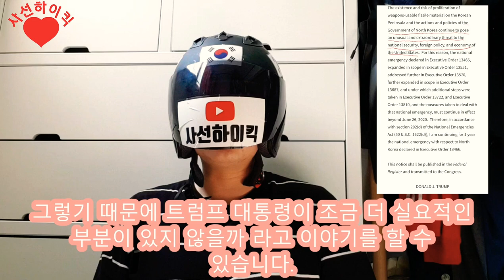(2020미국대통령선거#2) 중국담당 1진 트럼프대통령~!!! 홍준표 & 트럼프 한미정상회담 볼수있길 기도합니다.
이번시간에는  공화당 후보인 지금 미국대통령

 트럼프 대통령의  자국 한국 북한 중국 정책을

자국이익이 최우선 ~~!!!

저희 대한민국이랑은 사실 좌빠리 문정권 이 워낙 종북(절대친북도아님) 정책 때문에 미국이랑은 많이 틀려져서 너무 아쉽습니다. ㅠㅠ

북한 정책은 대화는하데 비핵화 안하면 절대 제재 철회없다는 강경한 정책~~  여윽시

중국 정책  깡패국가 중국 때려잡는 담당일진
트럼프성님밖에 없으심👍👍👍

 사실 중립적으로 해달라 하이바쌤 한테 부탁은 했지만
저희 사선하이킥은 미국이라도 좌파는 싫습니다.
저희 사선하이킥 일동은 우파대장 공화당 도널드 트럼프 대통령을 지지합니다.

홍준표대통령  트럼프대통령  한미정상회담 보느날이 오길 기도합시다.